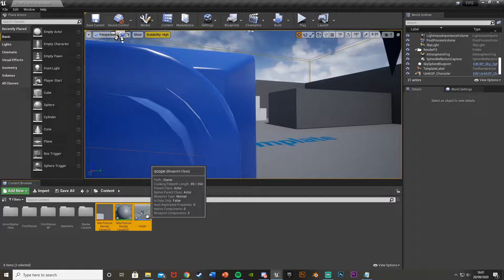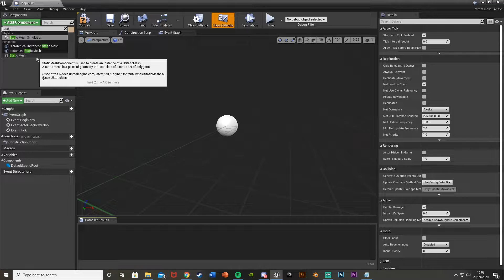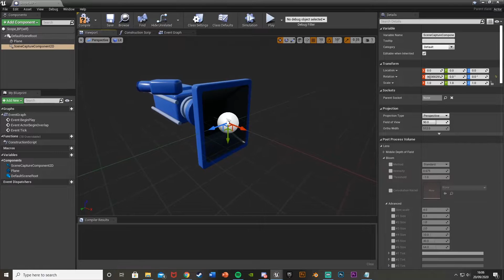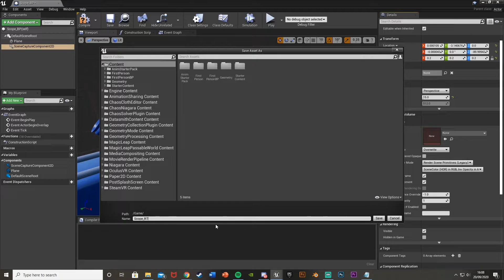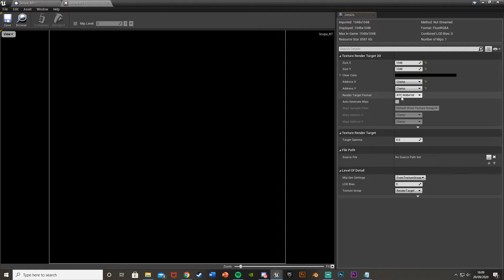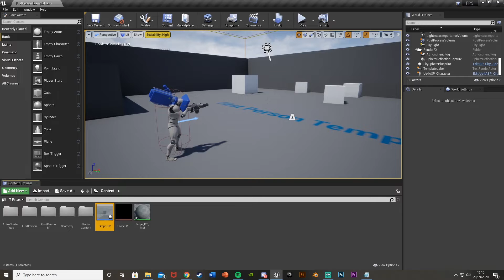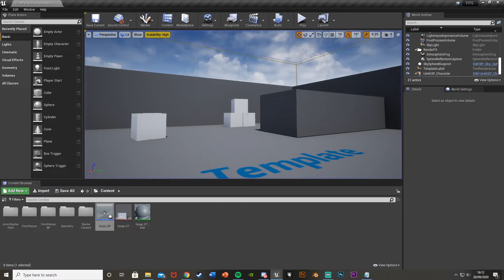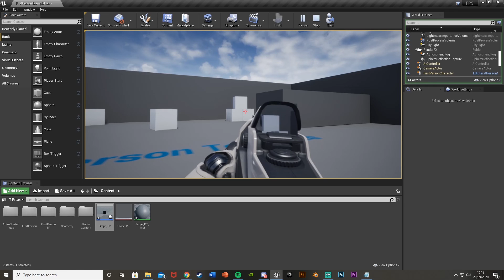Gun Scopes | How To Zoom In - Unreal Engine 4 Tutorial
Hey guys, in today's video, I'm going to be showing you how to create scopes for your guns in Unreal Engine 4. This zooms in and you can easily change how zoomed in it is, this can be used for scopes, or anything in which you want to zoom.